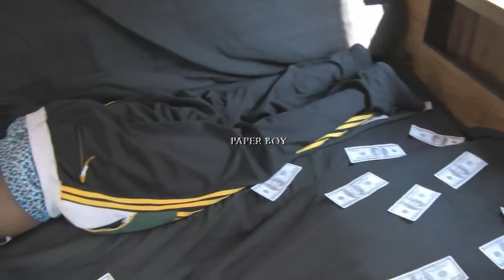TOE THA BARBER FT. 2FACE _ ETHER - PaperBoy Video